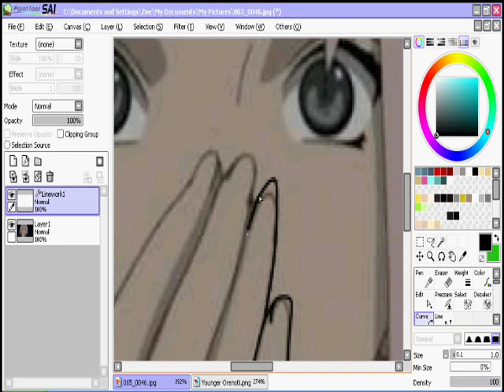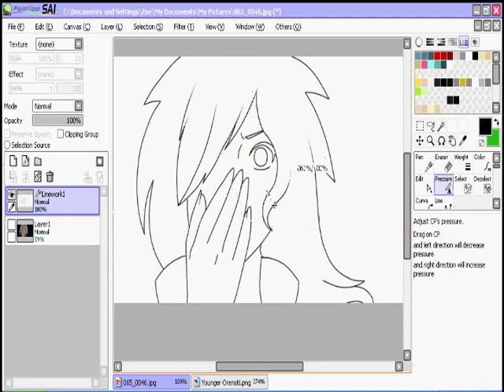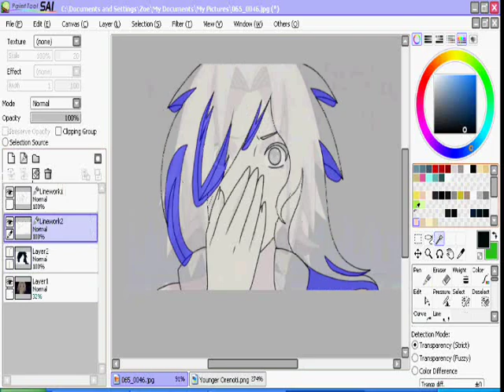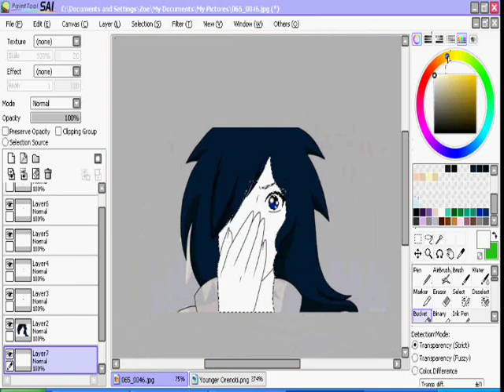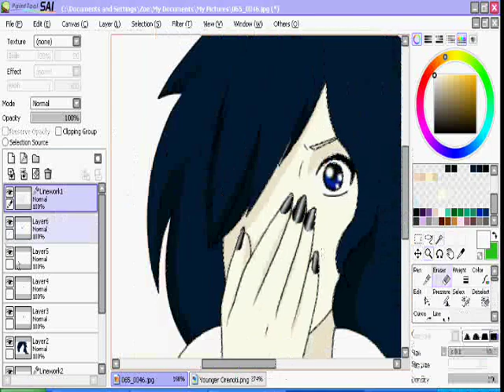Mitsuki Hana :: Naruto RPC Edit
Another OC I did out of boredom. Hope you guys enjoyed the vid.